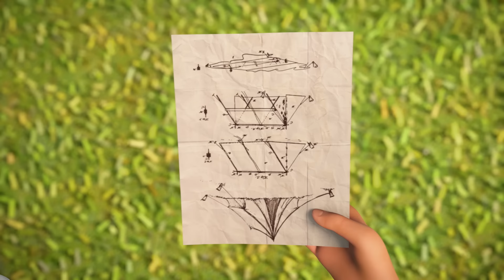Der Hochzeitstag | Barbie Traumvilla-Abenteuer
Skipper ist bereit die Partyorganisation für den 20. Hochzeitstag ihrer Eltern zu übernehmen, da Barbie die einmalige Einladung zur "Robot Con" bekommt.

Über Barbie Traumvilla-Abenteuer:
Verfolge Barbies Alltag und begleite sie bei spannenden Traumvilla-Abenteuern mit ihrer Familie und ihren Freunden – natürlich inklusive Ken. Von lustigen Roadtrips mit ihren Schwestern bis hin zu Barbies Entdeckung, dass du mit ein bisschen Hilfe und positiver Einstellung alles schaffen kannst!